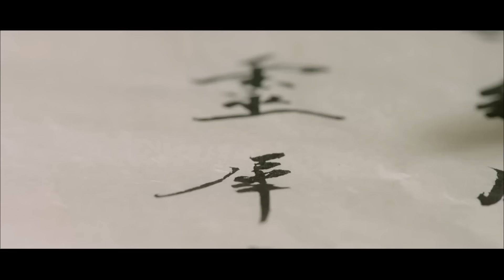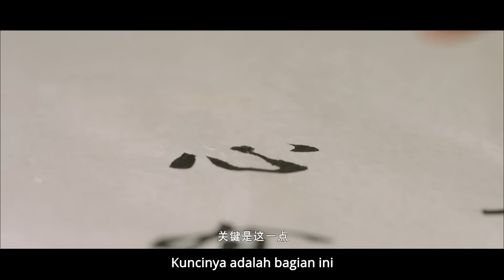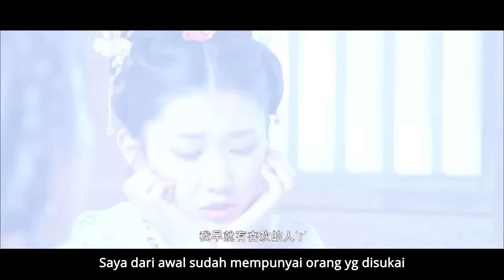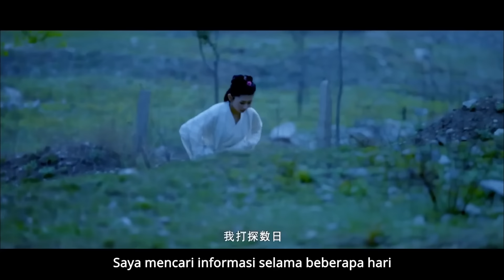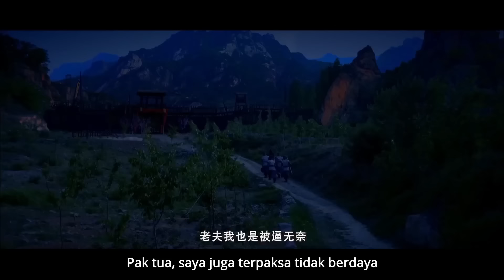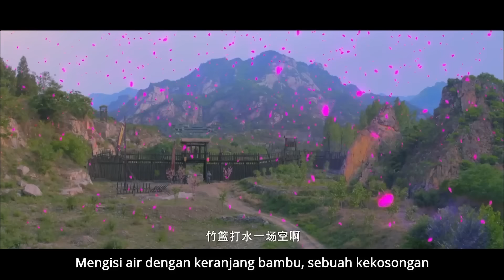Romantisme Sang Overlord | A KungFu chivalrous with Spear and three beautiful girls | film cina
Bandit Zhou Tong bosan dengan kehidupan lajang berkelahi dan membunuh setiap hari, dan ingin kembali dari pegunungan menjadi orang biasa, secara kebetulan merampok Geng Shengchen dan menyelamatkan penjaga keamanan wanita Qingfeng, yang bahkan setuju untuk menikah dengannya. . Zhou Tong tidak hanya menghukum para pejabat yang korup, tetapi juga memenangkan hati para gadis. Karena diinginkan oleh pemerintah, Zhou Tong dan yang lainnya meninggalkan Vila Bunga Persik untuk bergabung dengan para pejuang Liang Shan.

The bandit Zhou Tong is tired of the single life of fighting and killing every day, and wants to come back from the mountains to be an ordinary person, coincidentally robbed the Shengchen Gang and saved the female security guard Qingfeng, who even agreed to marry him.  Zhou Tong not only punished the corrupt officials, but also won the hearts of the girls.Because wanted by the government, Zhou Tong and others left the Peach Blossom Villa to join the Liang Shan fighters.